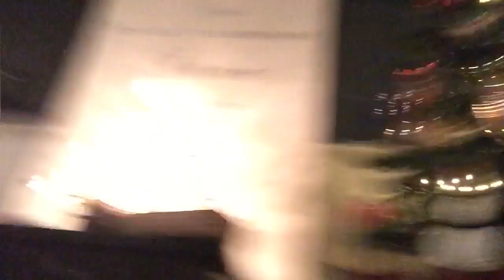DEAR SAMANTHA | The long one before Christmas! Lots happens and even more special guests!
Mixed Voice Christmas show, friends, wrapping, shopping and drinking!!